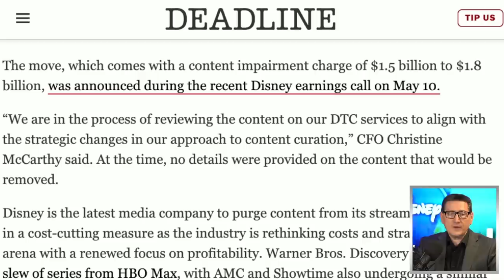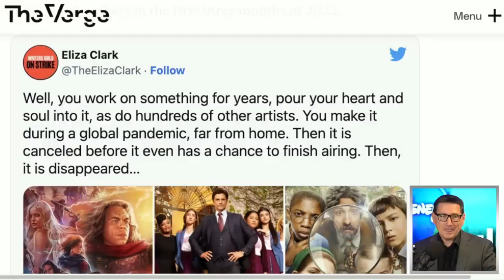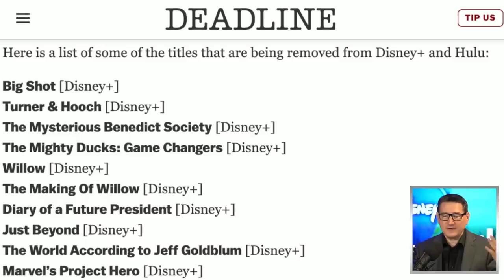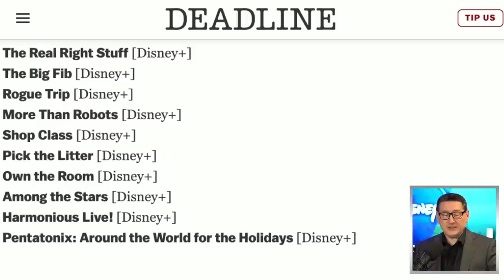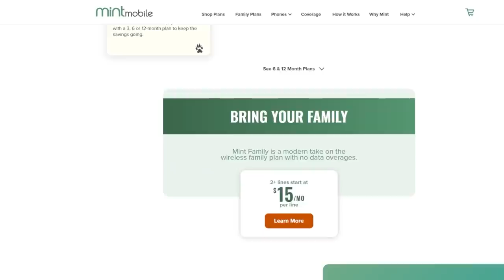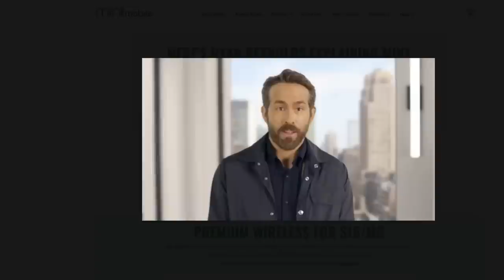Disney+/Hulu Dumping Over 50 Shows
Hulu is an American subscription streaming service majority-owned by The Walt Disney Company, with Comcast's NBCUniversal holding a minority stake that is pending sale to Disney; which will make Hulu into a wholly owned subsidiary of the aforementioned company. It was launched on October 29, 2007 and it offers a library of films and television series from studios including 20th Century Studios, Searchlight Pictures, Disney Television Studios, ABC, Freeform, and FX Networks among others, as well as Hulu original programming.

Mic pre-amps

Streaming Software
Wirecast Pro